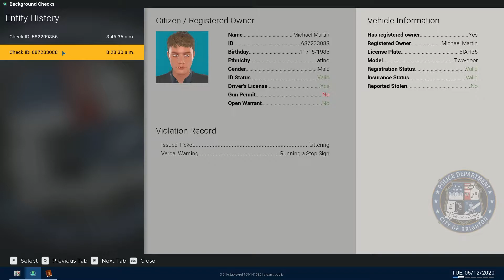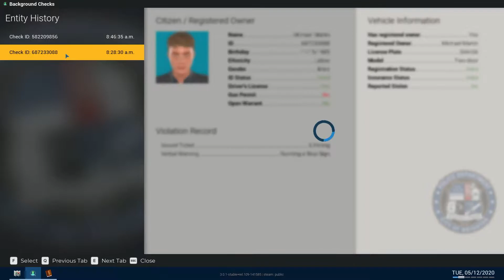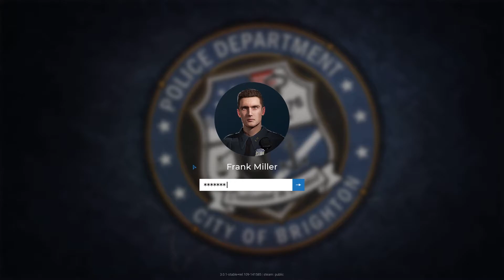Training Day Number 2 | Multiplayer Police Simulator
The top police trainer in the world trains his new partner during day 2 of the top tier training period. Until he gets hurt and ruins everything... again.